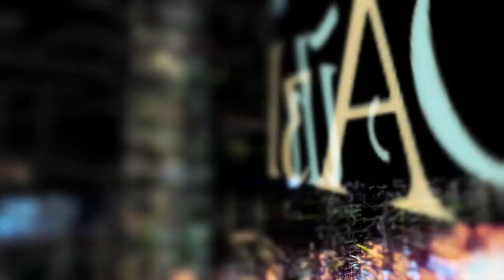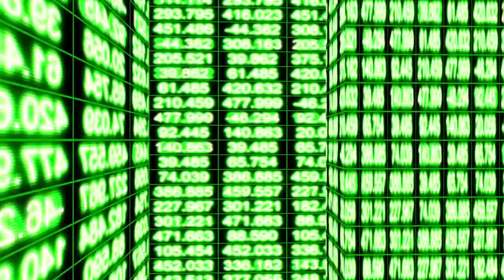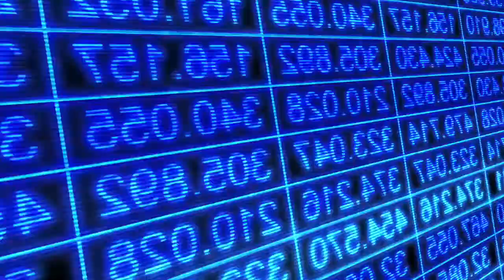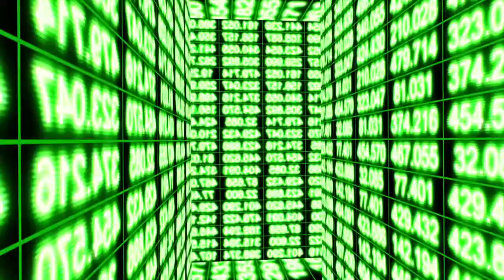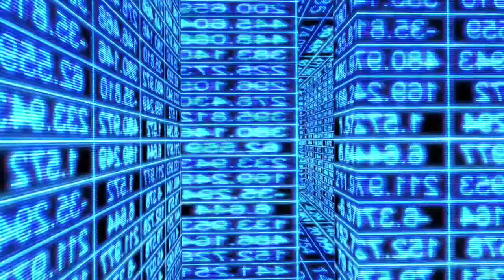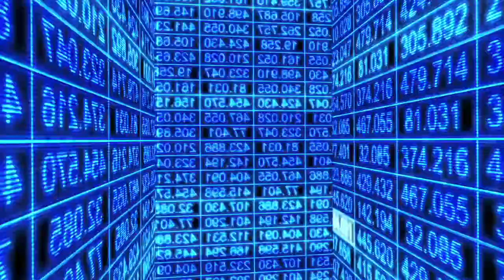Jamwinga Finding The Unknown (official music video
this is my new single called Finding The Unknown that made in garageband and it's a dance song with a catchy chorus   hope you enjoy it and  i would appreciate  if you guys could also share it with as many people as you can because it would mean the world to me and to get the word out their